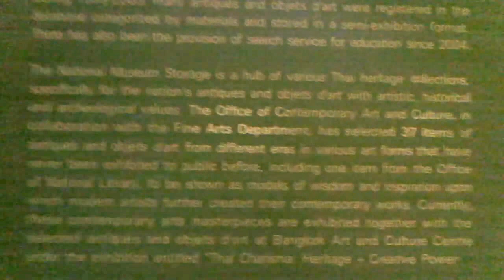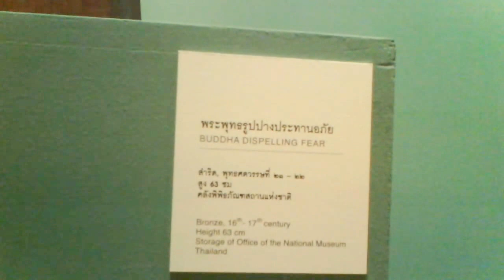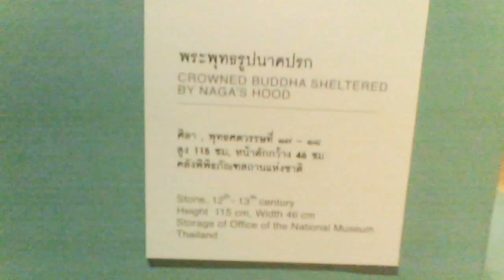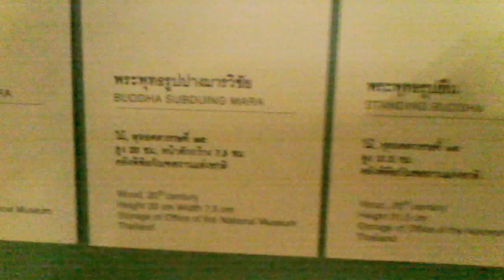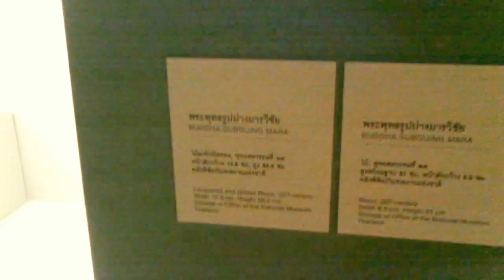you see Buddha -24 : Buddha Images in Thailand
You can see Buddha Images in Bangkok, Thailand.

* Original Manuscript and Photos by Guru; Atthanij Pokkasap
from his book  “ Mythology Of Classic Muay-Thai ”

"80 Posture & Healing Pratice of Ruesi Dat Ton of Wat Pho"

* If you are interested in more information about the history of Buddhism in Mes Aynak, Afghanistan, Thai Ancient Massage and Real Muay Thai.